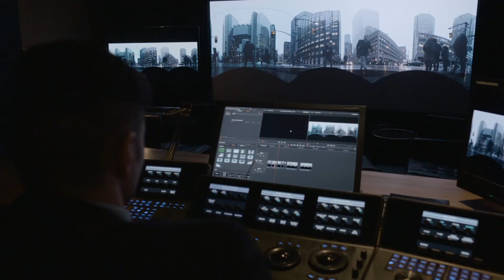SESQUI 2017 - HORIZON (Trailer 2 | Bande-annonce 2)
The Future Is All Around Us ™ | Le Futur Nous Entoure™